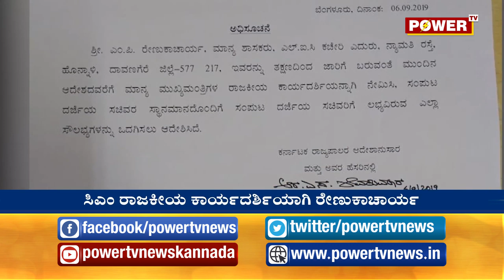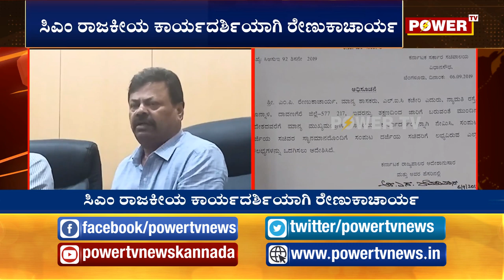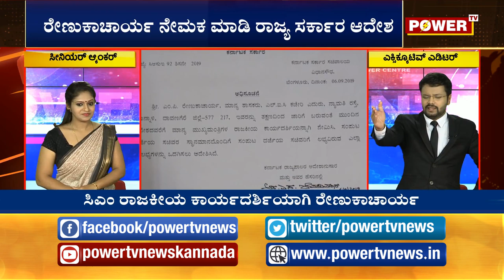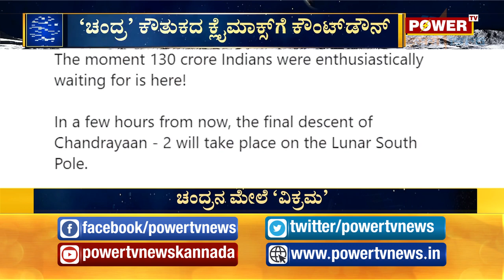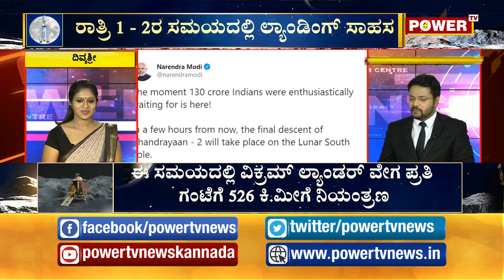Power Center with Chandan Sharma | sep 6th 2019